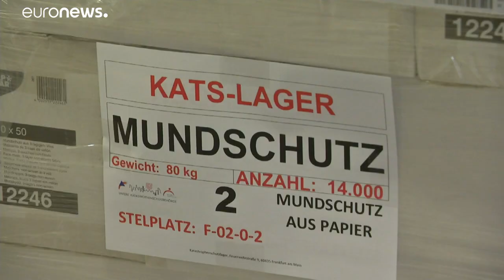Coronavirus : le port obligatoire de masques de protection fait débat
La République Tchèque l'a mis en place. L'Autriche aussi, dans le supermarchés... Mais le port obligatoire de masques est-il souhaitable et possible ? Tour d'horizon des différentes stratégies en Europe.…

covid-19